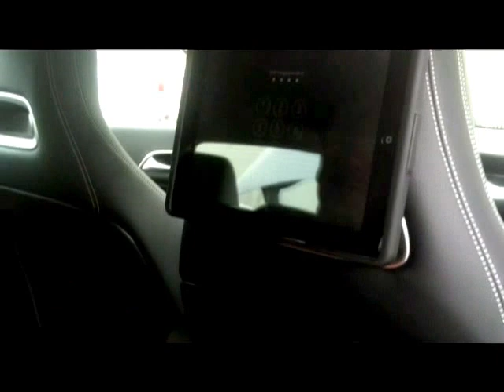inCarBiteBenelux | Hi End Carmount solution Mercedes Benz CLA GLA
inCarBiteBenelux multimedia Hi-End rear seat tablet solution, the only Hi-End tablet solution for Mercedes Benz CLA, GLA, A Class models.